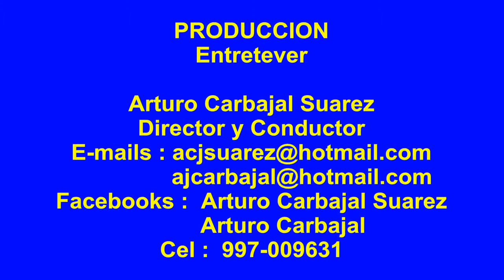PERÚ MODA 2015 - PARTE 3 Y ULTIMA . POR: "ENTRETEVER" ¡TU CANAL VIRTUAL!.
PERÚ MODA 2015 - 3ERA. Y ULTIMA PARTE. POR: "ENTRETEVER" ¡TU CANAL VIRTUAL!.
ESPERO HAYAN VISTO LAS PARTES 1 Y 2. EN ESTA ULTIMA Y 3ERA. PARTE SEGUIREMOS VIENDO LOS DESFILES, PERO ESTA VES DE LAS DESTACADAS DISEÑADORA DE MODAS: SUMY KUJON,, MECHE CORREA Y DE LA RECONOCIDA MARCA BRASILERA: "CALAVERA", DONDE PARTICIPA EL RECONOCIDO ACTOR DE BRASIL: "BRUNO GLAGLIASSO", PROTAGONISTA DE LA TELENOVELA: PRECIOSA PERLA.,QUE SE TRANSMITE POR EL CANAL PERUANO ATV.
ADEMAS DE ELLO PODREMOS APRECIAR LOS SALUDOS DE VARIOS DE LOS PERSONAJES, PERSONALIDADES QUE ASISTIERON A ESTE EXTRAORDINARIO EVENTO INTERNACIONAL. A LOS CUALES LES AGRADECEMOS SINCERAMENTE..

LE VOLVEMOS A RECORDAR TAL COMO LO ESCRIBIMOS EN LOS DOS VÍDEOS ANTERIORES.,QUE PERÚ MODA Y PERÚ GITF SHOW 2015, SE REALIZARON DEL MIÉRCOLES 27 AL VIERNES 29 DE MAYO DEL PRESENTE AÑO., EN EL CUARTEL GENERAL DEL EJERCITO (PENTAGONITO), CON UN ÁREA DE 24 MIL METROS CUADRADOS.
LLEGARON AL EVENTO CERCA DE 2,000 VISITANTES INTERNACIONALES, DE LOS CUALES 800 DE ELLOS FUERON FINANCIADOS DIRECTAMENTE POR PROMPERÚ..
PERÚ MODA Y PERÚ GIFT SHOW 2015, SON ORGANIZADOS POR: PROMPERÚ Y MINCETUR. ADEMAS CUENTA CON EL APOYO DEL MINISTERIO DE RELACIONES EXTERIORES, LA ASOCIACIÓN DE EXPORTADORES (ADEX), LA CÁMARA DE COMERCIO DE LIMA (CCL), LA SOCIEDAD DE COMERCIO EXTERIOR DEL PERÚ (COMEX), Y LA SOCIEDAD NACIONAL DE INDUSTRIAS (SNI).

NO TE OLVIDES DE VISITAR SIEMPRE: ENTRETEVER ¡TU CANAL VIRTIUAL".